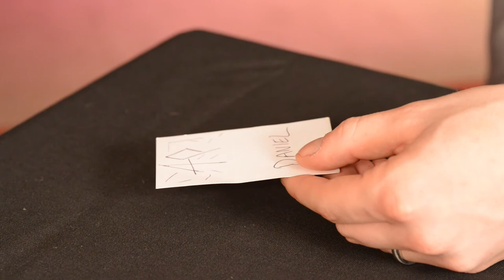davenports closeup magic dvd